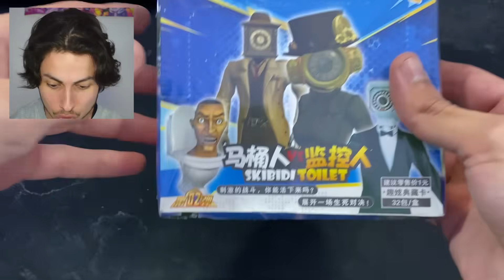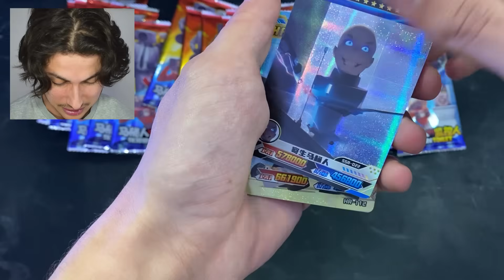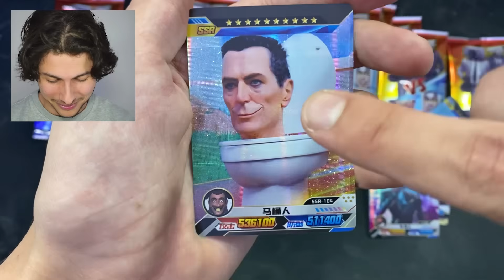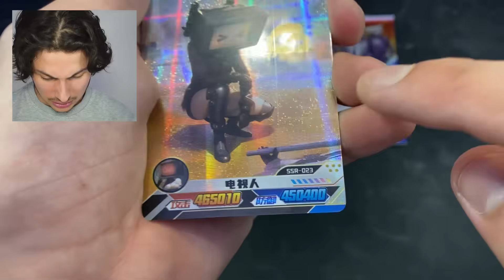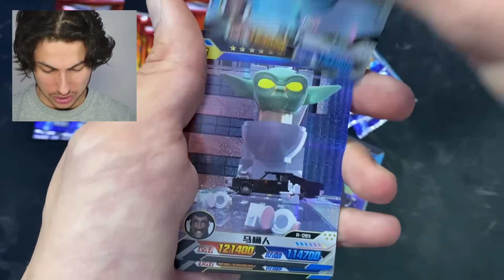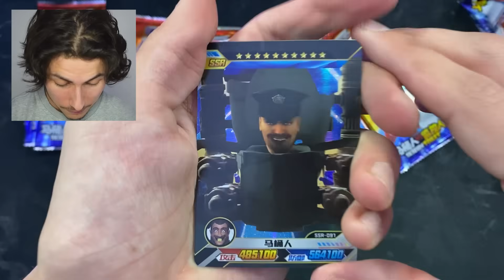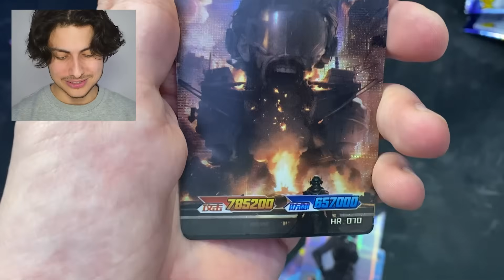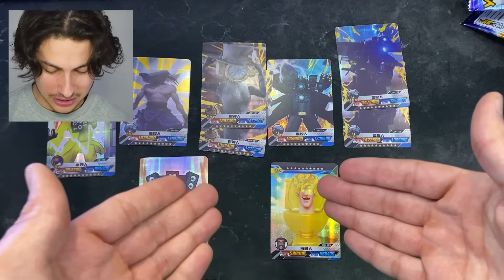MEGA OUVERTURE CARTE SKIBIDI TOILET ULTRA RARE !! (c'est incroyable)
Ma première ouverture de carte Skibidi Toilet, j'ai trop aimé ouvrir tout ça !